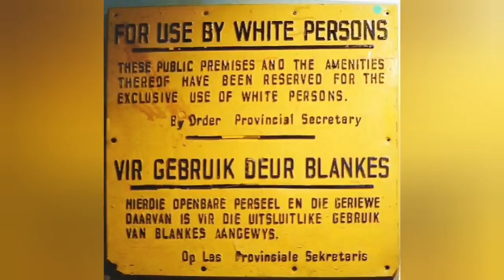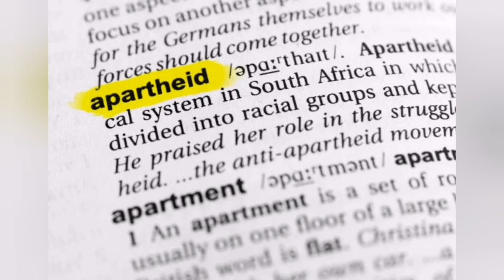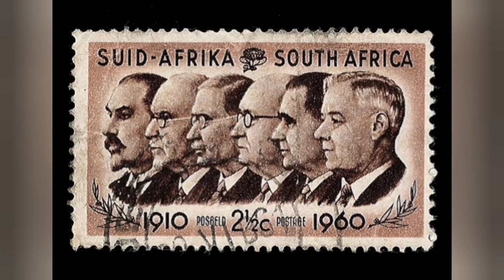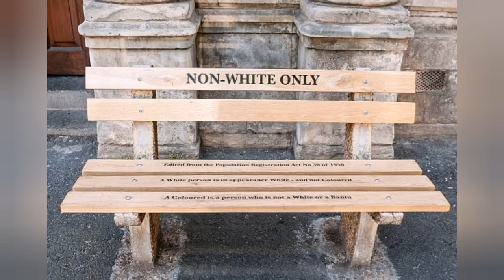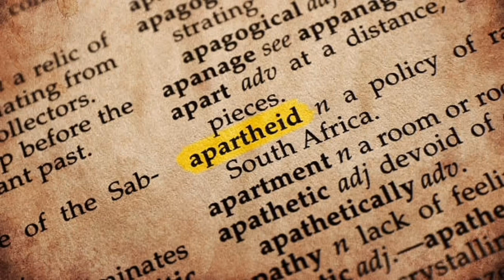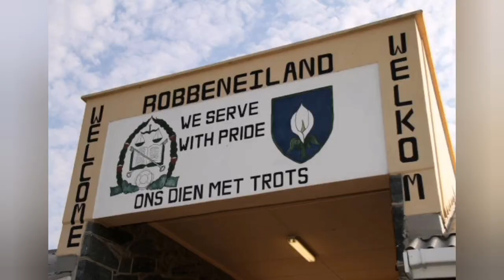Skąd się wziął APARTHEID i czym był?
Zapraszam wszystkich do obejrzenia nowego odcinka. Dzisiaj bardzo ciekawy temat, który nadal pozostaje słabo omówiony.

Zbigniew Herbert - książe poetów [odcinek specjalny].